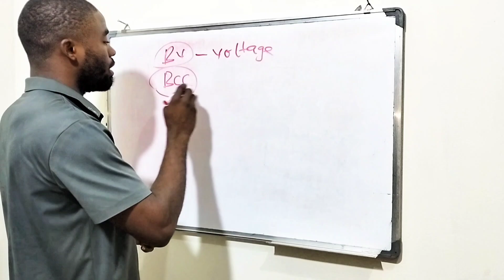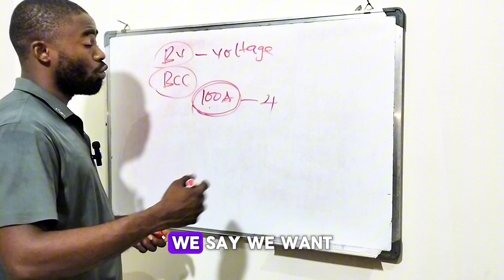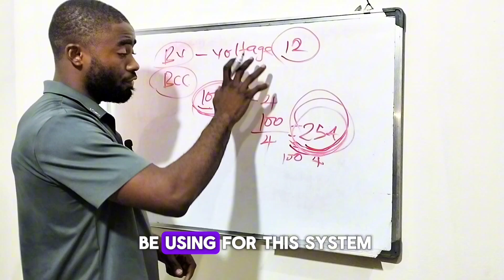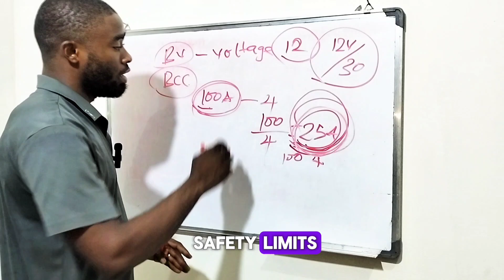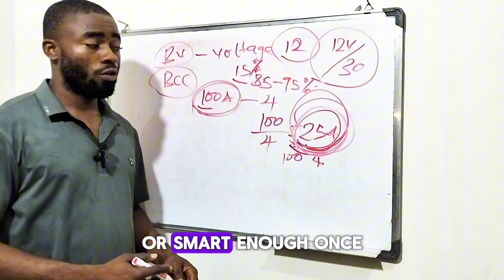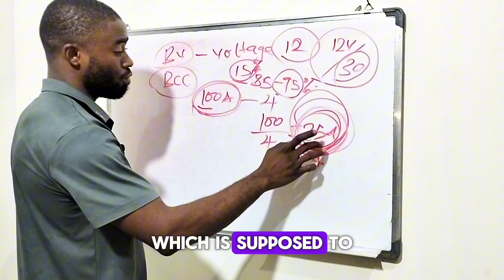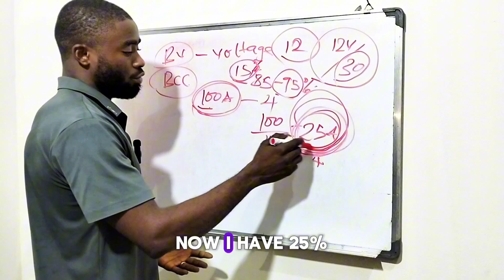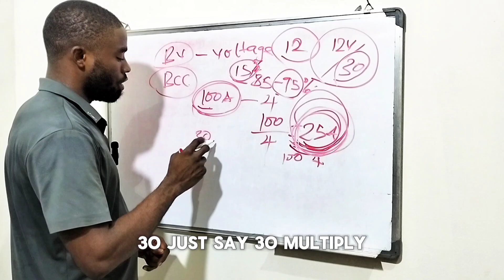HOW TO SIZE SOLAR CHARGE CONTROLLER.